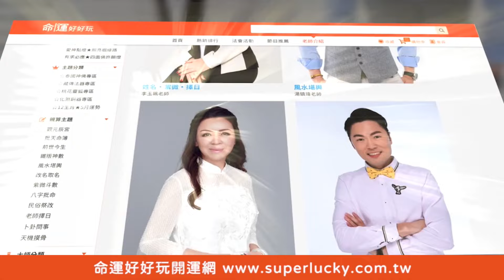長瀨昆妮為何來台灣？花10年積蓄買房最終結果驚為天人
日文女神長瀨昆妮花10年光坐積蓄在日本買房子，最終結果驚為天人...
為何她會流浪台灣在車站發傳單教日文？？